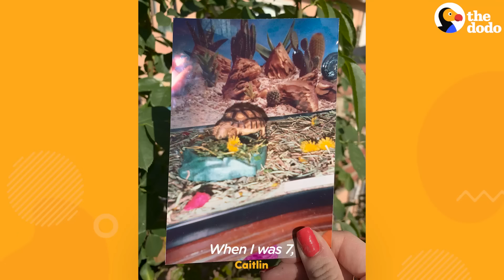175 Pound Tortoise Is The King Of His Household | The Dodo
Tiptoe the 175-pound tortoise is his mom's lifelong best friend — and when they're out on a walk and he refuses to walk home, her dad comes with his truck to pick them up 💚